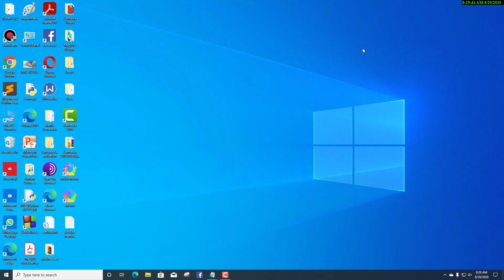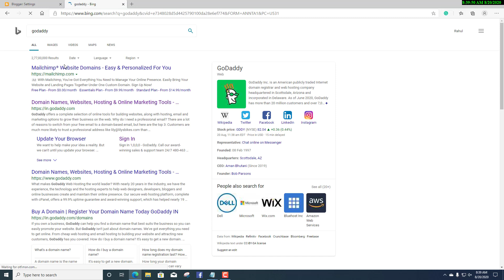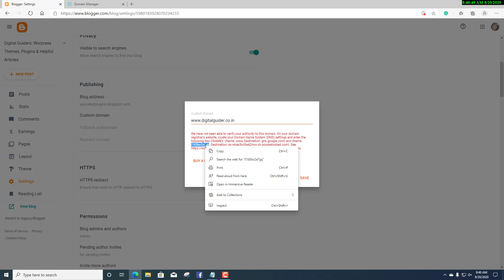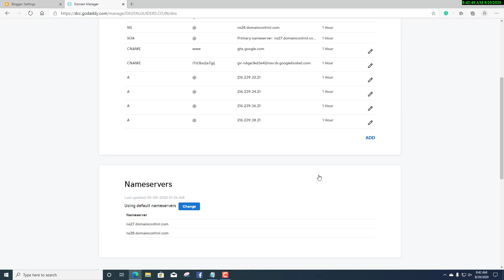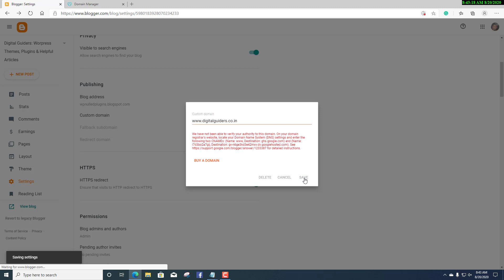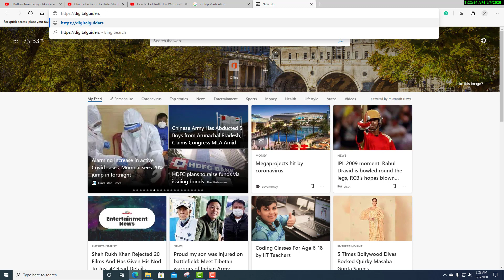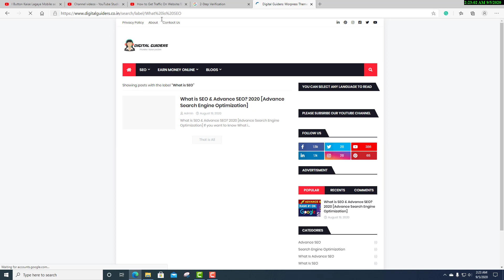How To Setup Blogger Custom Domain With Godaddy | Blogger New Interface 2020 | Step By Step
Hello Viewers And My Friends today I will show you How To Setup Blogger Custom Domain With Godaddy and how to enable SSL Certificate on Blogger.

 how to connect custom domain to blogger
how to connect a custom domain name to blogger
How To Setup Blogger Custom Domain With Godaddy
 How To Do Custom Domain Setup On Blogger With Godaddy